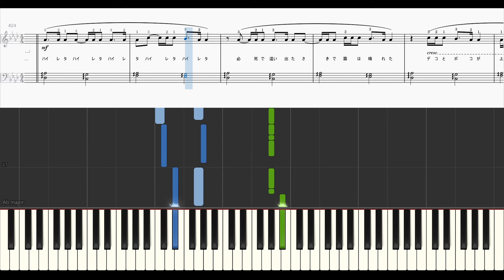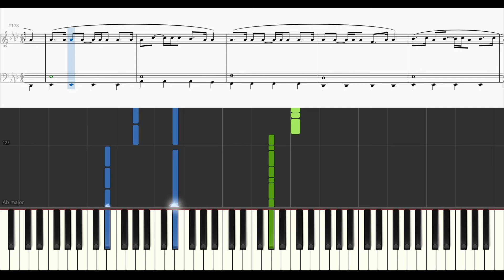「楽譜配信中」「オトノケ - Otonoke」アニメ『ダンダダン』OP / Creepy Nuts ピアノアレンジ（初級）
Creepy Nuts様の「オトノケ - Otonoke」のピアノアレンジです。
サビのメロディーが好きで、どうしても弾きたくてアレンジし始めたのですが・・・ラップが！
フルサイズとなると避けて通れない16小節×２…どこまでラップぽく寄せられるか＆少し弾きやすく逃げたりしながら頑張ってみましたが・・・「違う」と思われたら、ごめんなさい🙇

テンポが速い曲ですが、ラップのところ以外はコード進行がループするので弾きやすいかなと思います。
ラップのところ、強めのアクセントと極端に脱力する音を混ぜたりして、なんとかそれっぽく演奏していただけたら・・・💦💦
おどろおどろしい雰囲気の曲ですので、はっきりしない音も演出ということにして、サビからは疾走感を楽しんで演奏していただけたら嬉しいです。

Creepy Nuts様の楽曲・・・